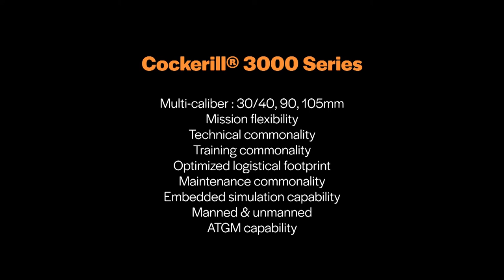John Cockerill Defense - Cockerill® 3105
Cockerill®3105 is part of the Cockerill®3000 Series.
Providing calibre interchangeability and both manned/unmanned configurations, the Cockerill®3000 Series represents a unique answer to our customers’ present and future requirements. Its modularity leads to a high commonality in terms of training, maintenance and spare parts, significantly enhancing manpower and system readiness. Moreover, these advantages optimize total cost of ownership.